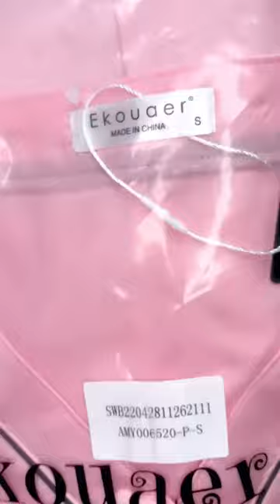Ekouaer Satin Pajamas Try on Haul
Get the same items on the video:

Ekoauer believes that comfort and softness are essential to every casual wear. We strive to create high-quality, skin-friendly clothes that feel like hugs. If you are interested in Fashionnova, SheIn clothes, you won’t be regret to try on Ekouaer clothing as well.